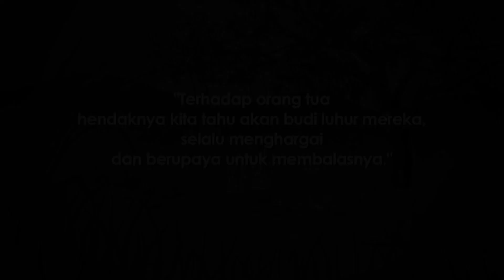Kisah Keranjang Besar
“Terhadap orang tua kita hendaknya kita tahu akan budi luhur mereka, selalu menghargai dan berupaya untuk membalasnya.” (Master Cheng Yen)